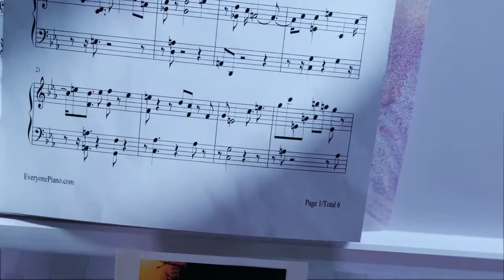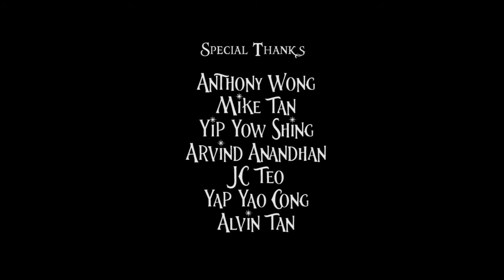DAWN - Animation Showcase | Camou Academy